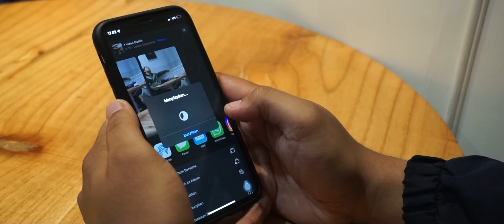Ingat UU ITE, Jangan Asal Posting di Medsos!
Social Media BANGSAONLINE / TV BANGSA